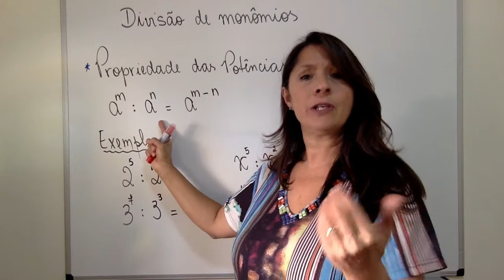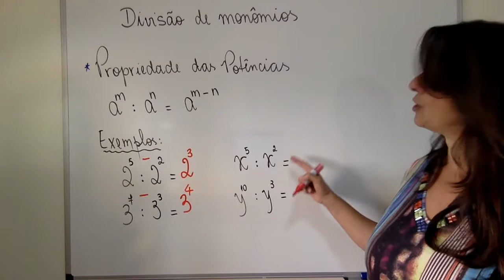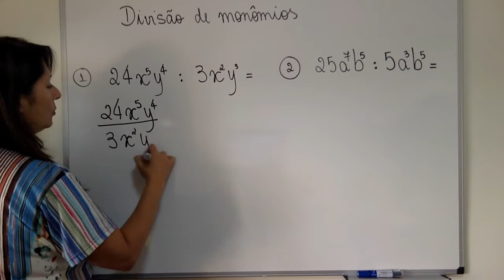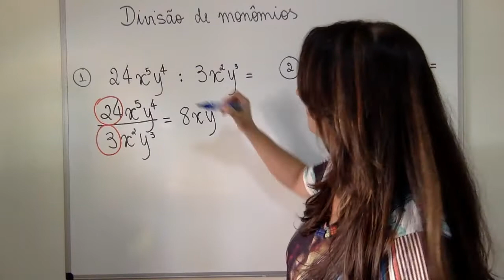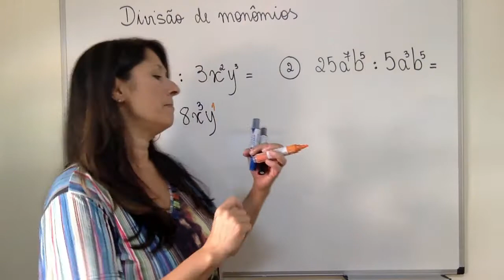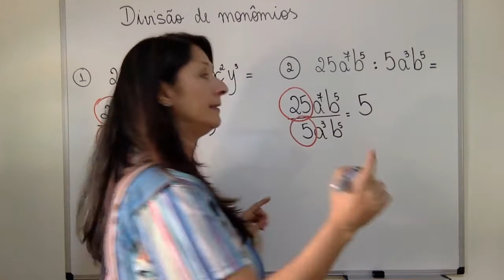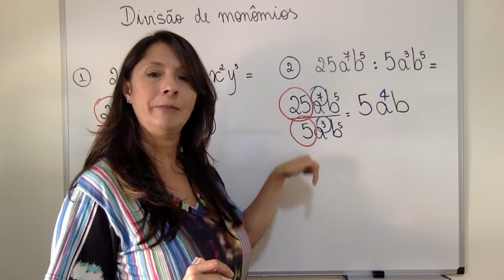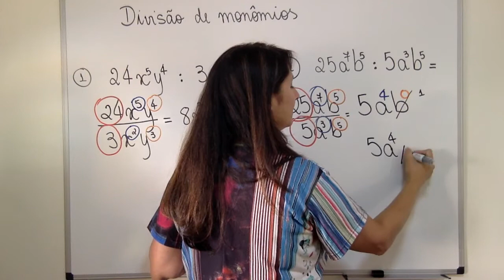Matemática 8ºEF - Divisão de monômios